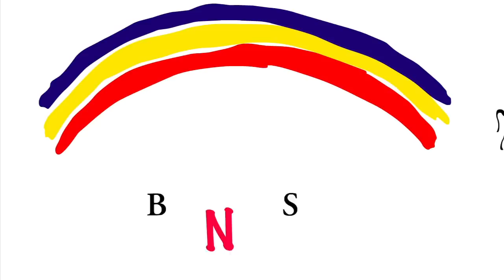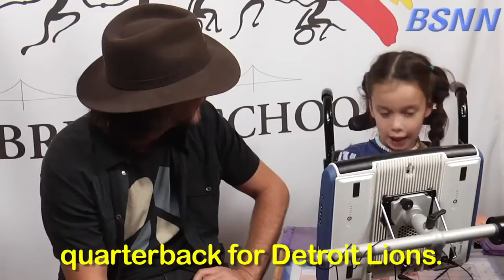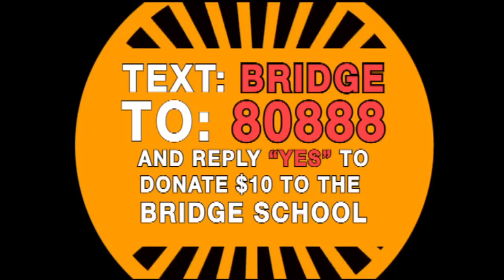Bridge School News Network 08/28/12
BSN co-anchors Raul and Collin bring you the next interview in the series of backstage interviews from the 2011 25th Annual Bridge School Benefit Concert! BSN reporters Drew and Katie interview Eddie Vedder and Arcade Fire!